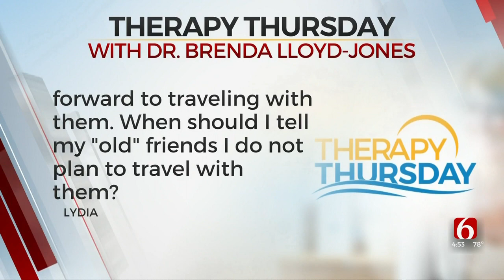Therapy Thursday: Friendship Dynamics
Doctor Brenda Lloyd Jones from the University of Oklahoma joined News On 6 at 4 to answer your questions about relationships and mental health.